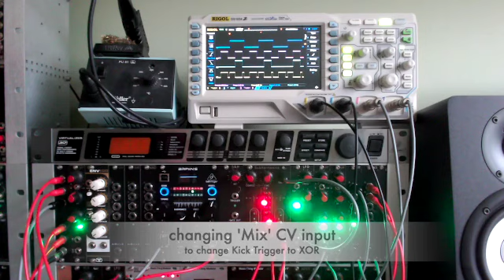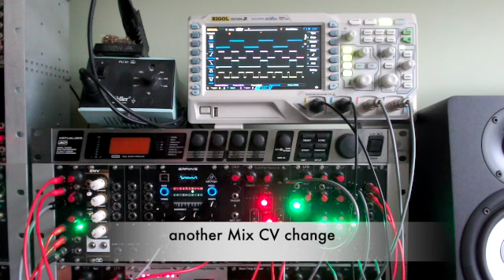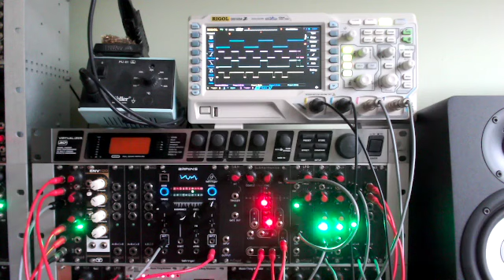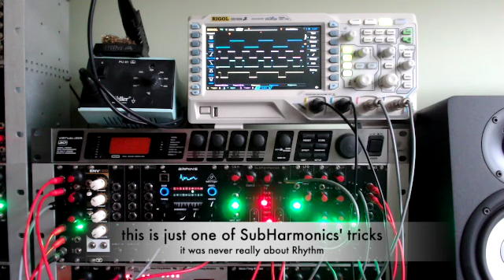Build Rhythms using SubHarmonics SD 480p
This is a simple demonstration of the generation of drum patterns using the m0xpd 'SubHarmonics' Eurorack module.